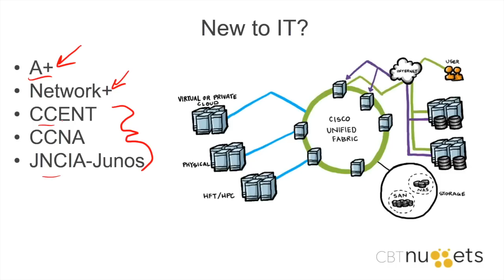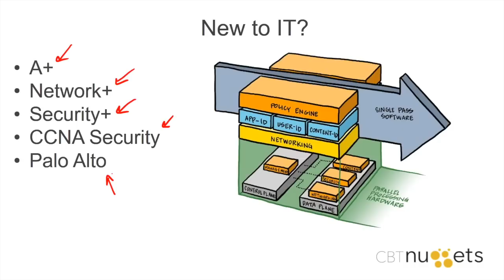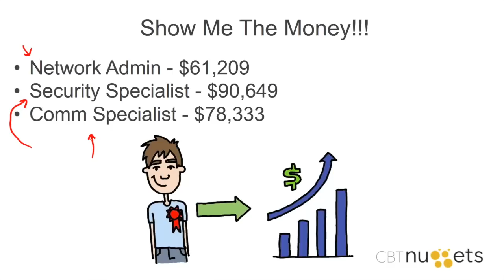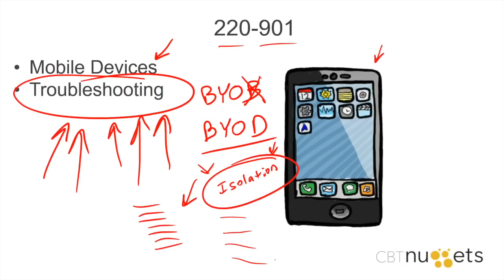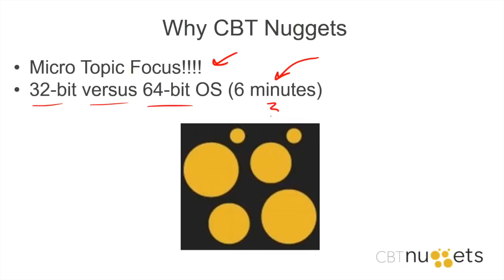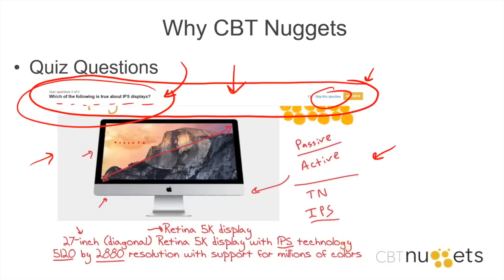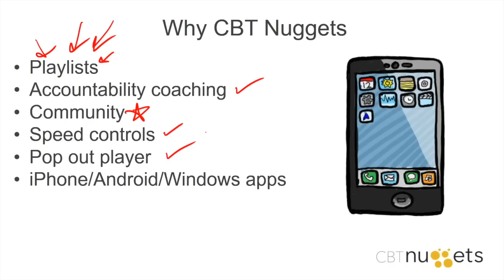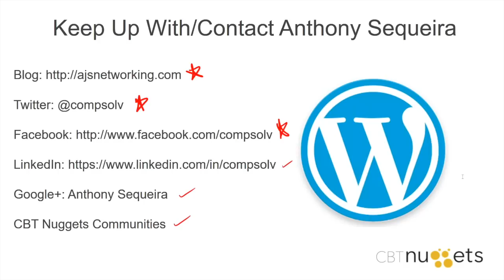Making an Ironclad Case for the A+ Certification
In this exam, Anthony Sequeira covers the A+ certification and why it remains one of the most important and relevant certifications a new IT professional could earn. The A+ certification isn't just about building a PC — it builds a broad foundation for an IT career.

For a veteran IT trainer like Anthony, the question of where someone who wants a career in IT should start comes up a lot. His answer is always the same: it's got to be A+. CompTIA's A+ covers nearly all the basic technologies of the IT career field. So no matter what part of IT you want to end up in, the A+ certification should be the first step.

If you want to work in networking, cloud-based computing, virtualization, cybersecurity, DevOps, or collaboration engineering, the CompTIA A+ certification provides the necessary foundation. Its two exams cover a ton: SSD, RAID and storage virtualization, TCP/IP, blade servers, implementing WiFi, troubleshooting mobile devices, navigating and troubleshooting Windows, Mac OS, and Linux, they also cover basics of virtualization, cloud computing, and cybersecurity. Put plainly, the A+ is where you start.